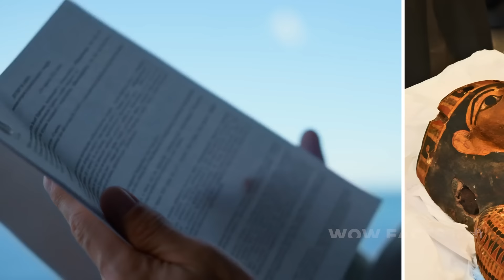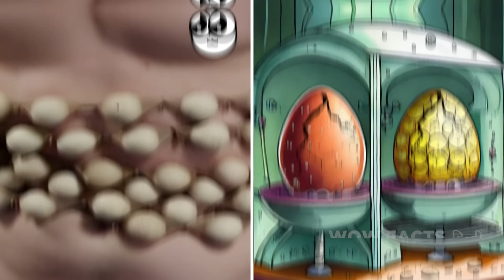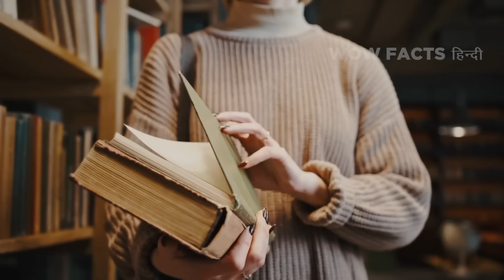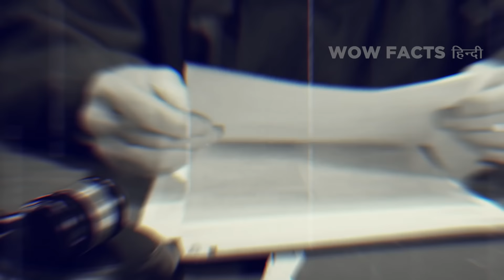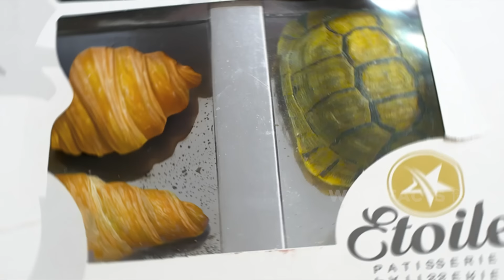इतिहास के सबसे चालाक तस्कर | Smartest Smugglers In All History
तो दोस्तो कैसी आप $400,000 का इल्लीगल सामान किसी प्लेन मे ले जा सकते है? तो इसका सही उत्तर यह है कि आप ऐसा नहीं कर सकते। लेकिन भाई कुछ चतुर बदमाशों ने ऐसा करने की कोशिश की है - वे भी ऐसे तरीकों से जिसकी कल्पना भी नहीं की जा सकती।  लेकिन क्या आपने कभी ये देखा  है की कोई आदमी कछुए को केएफसी का बर्गर बना रहा हो? या एक महिला अपने पति कि डैड बॉडी हवाई जहाज़ मे ले जा रही ही? तो दोस्तो अपनी आँखें खुली रखो - क्यूंकि जैसा दिखता सब कुछ वैसा नहीं होता इसलिए आज हम इतिहास के सबसे चतुर तस्करों को देखने जा रहे है।

This is the official Be Amazed Media localised channel in Hindi language.

Legal Stuff.